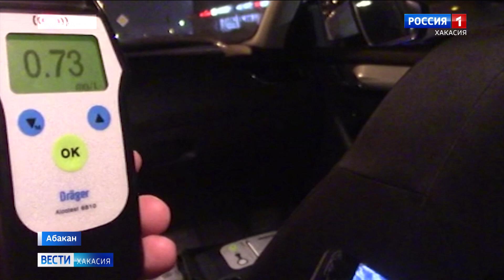Пьяный, но благодарный. 3 экипажа ДПС преследовали нетрезвого лихача на Лексусе ночью 12 февраля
Инспекторы составили на водителя сразу 4 протокола - за проезд на красный, за игнорирование требования остановиться, за управление в пьяном виде и за тонировку передних боковых стекол. Меру наказания определит суд.